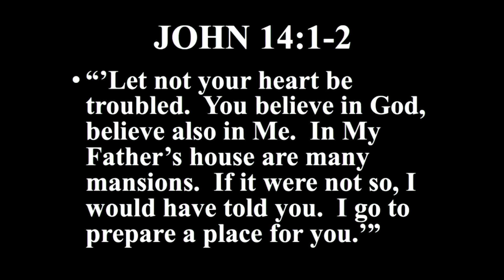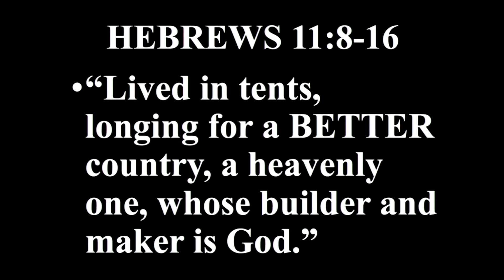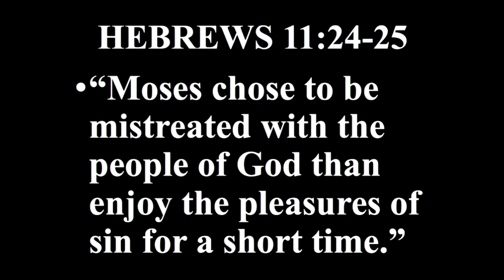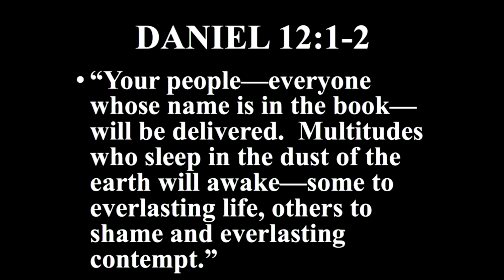Heaven Looks Pretty Good to Us Today